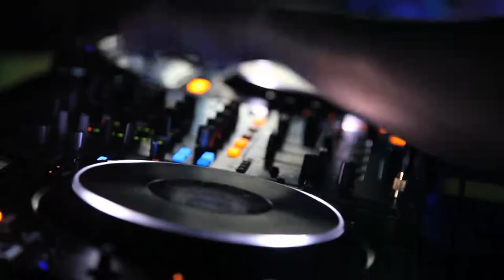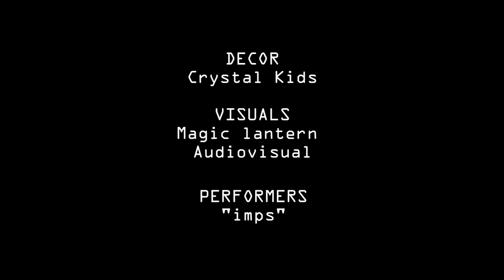Crystal Kids: Psychedelic Journey II | 1st Dec 2018 | Manchester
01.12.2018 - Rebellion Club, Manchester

We are back for the last event of 2018 with another awesome psytrance line-up, psychedelic art and good vibes!

▓ PSYCHEDELIC JOURNEY II ▓

--- • LINE UP • ---

❂ Aphid Moon (Live)
( Aphid Records / Aphid Artists )

❂ AudioAddictz (Live)
( AudioAddictz Records )

❂ Dj Lorraine Psilocybe Tribe
( SUNRISE )

❂ Freetech
( Crystal Kids )

❂ Lost Element
( Crystal Kids )

❂ Andy McBain
( STRANGE DAZE )

--- • DECOR • ---
✫ Crystal Kids

--- •VISUALS • ---
✫ Magiclantern Audiovisual

--- • PERFORMERS • ---
✫ "imps"

--- • STALLS • ---
✫ Psychedelic Dip
( UV Body Marblers )

✫ Alma Body Art
( UV Face Painting )

✫ Gaiasart
( UV Crystals )

✫ The Tarot Thing
( Tarot )

✫ The Fairy Milliner
( Festival Hats )

--- • TICKETS • ---
✫ Phase 1: £8+bf (Sold Out)
✫ Phase 2: £10+bf (Limited)
✫ At the door: £15

✫ Last entry 4am
✫ Free entry for B-Day Girls & Boys!
(Please show your photo ID with your birth date on for your free entry b-day gift)

♥ RESPECT, UNITY, PEACE & LOVE ♥